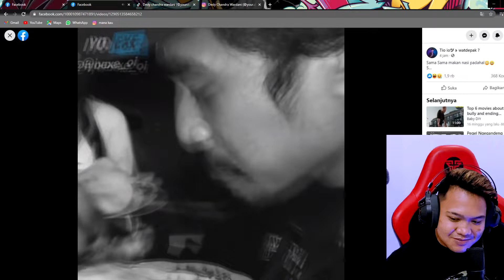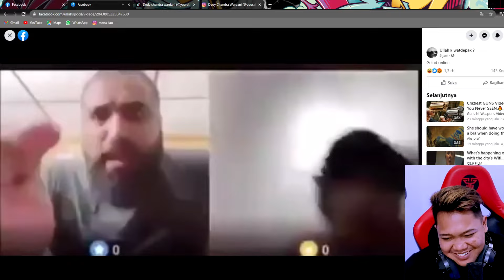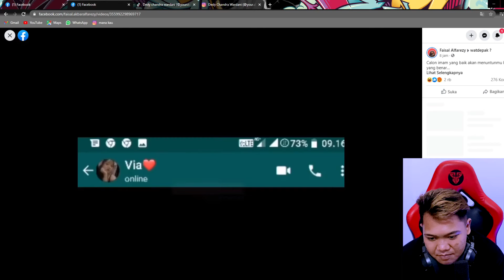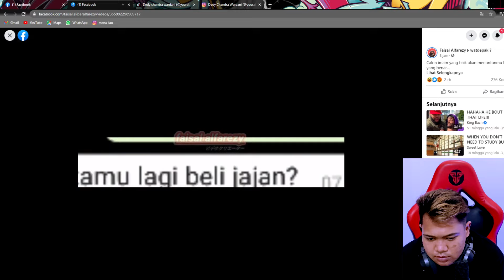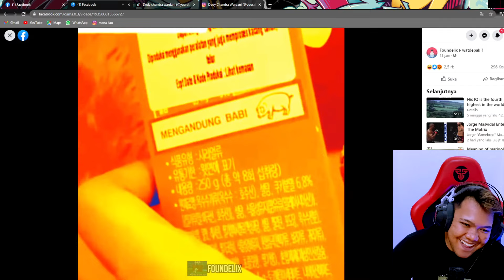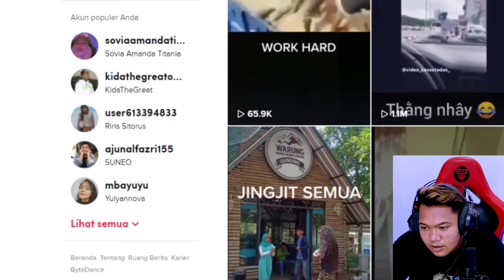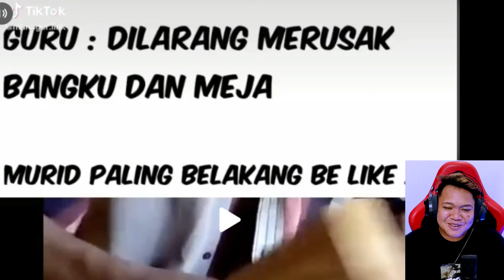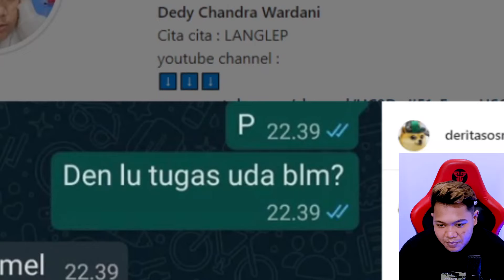GABUT MENDING NGEMEM